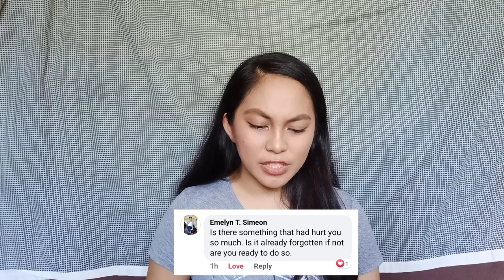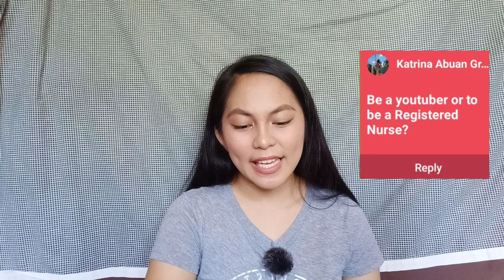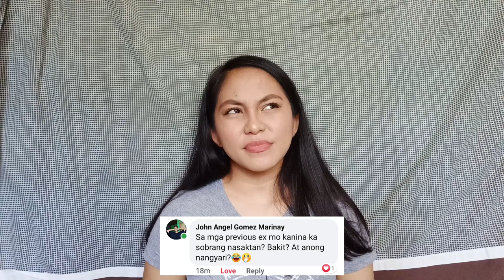Q & A + Make me choose between... //Prei Matias🇵🇭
Video Edited by: Paula Amor❣️💋

Thank you so much be for editing my vlog!

Help my channel grow and I'll help yours!❤